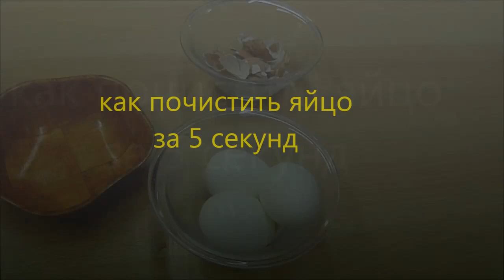Как быстро очистить яйцо за 5 сек / How to clean the egg in 5 seconds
На канале рецепты Итальянской кухни простые, легкие в приготовлении, а также классические рецепты русской и украинской кухни. Кулинария, блюда в духовке, салаты, пирожки, выпечка, паста. Как приготовить морепродукты и блюда с рыбой, закуска и соленая выпечка - разные видео рецепты которые я делаю сама на моей кухне.

Рецепты состоят в плейлистах для облегчения поиска.